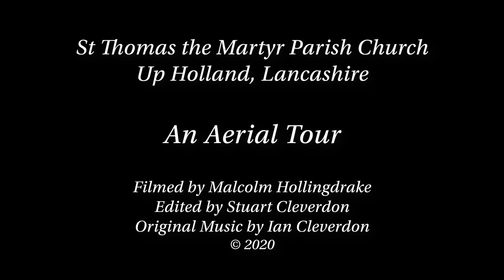St Thomas The Martyr Parish Church, Up Holland: An Aerial Tour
A short, aerial tour of this gorgeous, 700-year-old former priory in Up Holland, Lancashire, England. The statue you see at the start and end of the film, sat on top of the chancel, is St Thomas The Martyr. Filmed in June 2020.

Drone filming conducted with full permission of the church by Malcolm Hollingdrake

Film edited by Stuart Cleverdon.

Original music composed and performed for the film by Ian Cleverdon